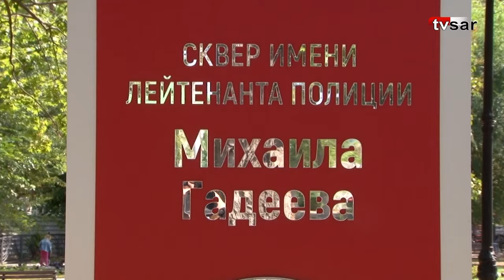Саратовцы возмущены состоянием сквера имени погибшего офицера полиции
Саратовцы возмущены состоянием сквера имени лейтенанта полиции Михаила Гадеева в Заводском районе. Благоустроенная несколько лет назад зеленая зона сегодня находится в удручающем состоянии. Об этом ИА "Взгляд-инфо" сообщили читатели.

Сегодня в сквере побывала съемочная группа TVSAR (видеопроект нашего издания).